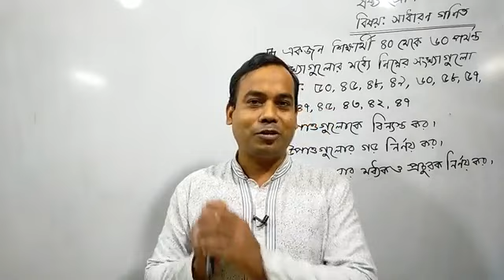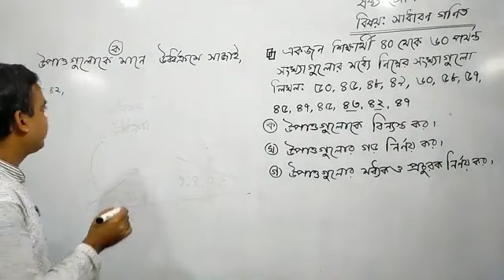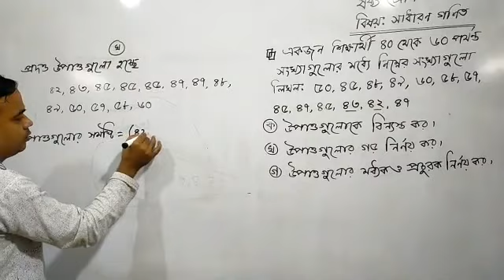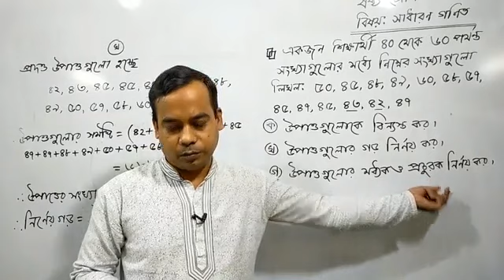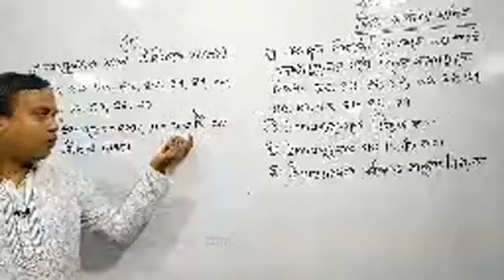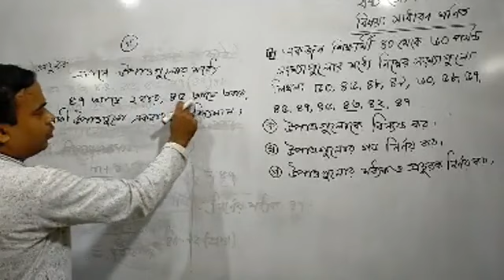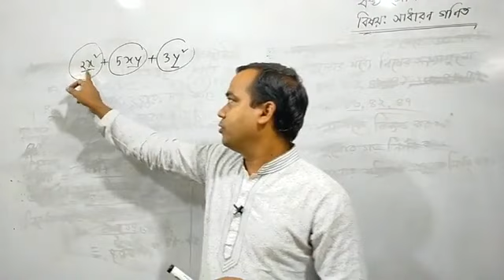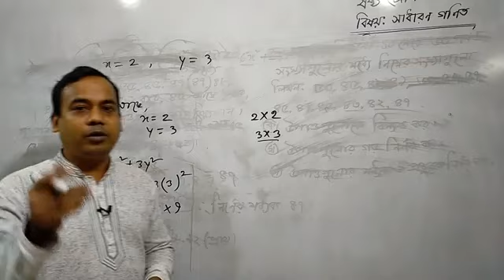ষষ্ঠ শ্রেণি - সাধারণ গণিত - মোঃ আমির হোসেন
০৬-ডিসেম্বর-২০২০